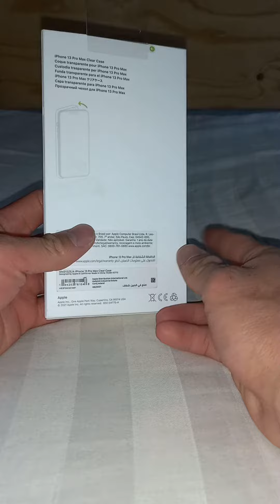Spot the Original Clear Case with Magsafe for iPhone 13 Pro Max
Thin, light and easy to grip — this Apple-designed case shows off the brilliant coloured finish of iPhone 13 Pro Max while providing extra protection.